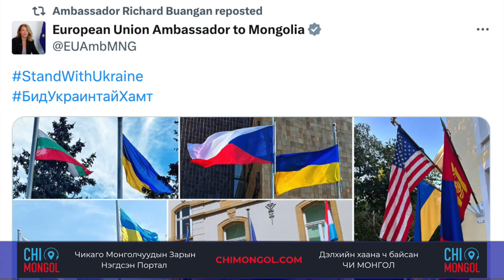ПУТИНЫ МОНГОЛ ДАХЬ АЙЛЧЛАЛД ЦАГААН ОРДОН БАЙР СУУРИА ИЛЭРХИЙЛЭВ